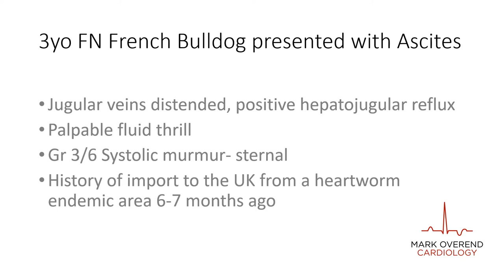Heartworm echo diagnosis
Heartworm in a dog imported to the UK from an heartworm endemic area